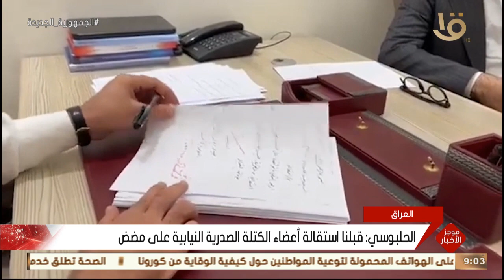موجز التاسعة.. الرئيس السيسي يعرب عن ترحيبه بنشاط عدد من الشركات اللاتفية في مصر